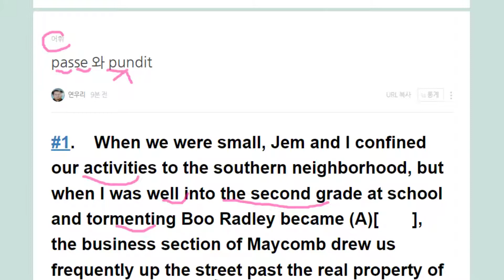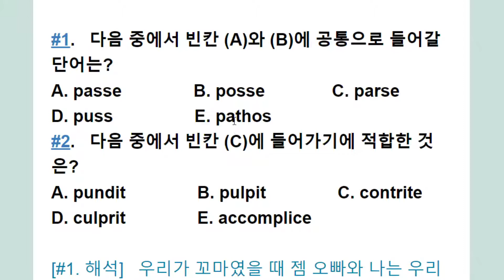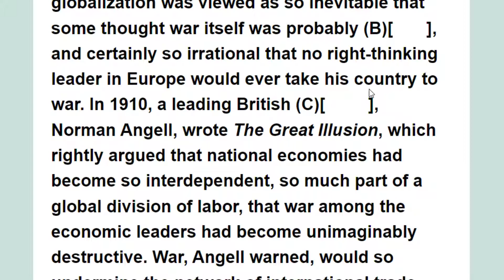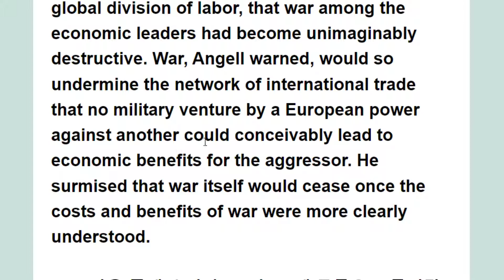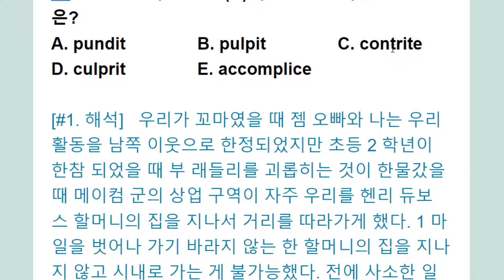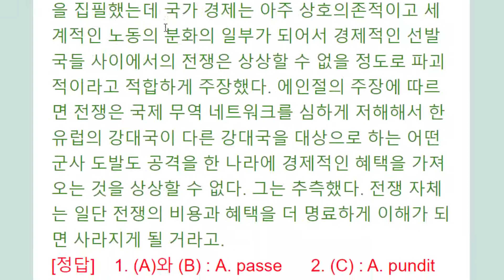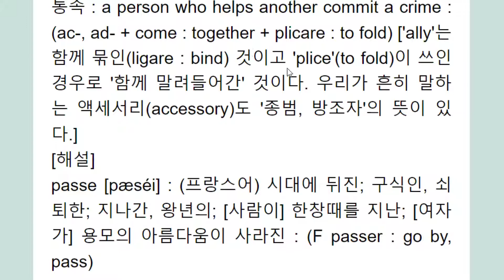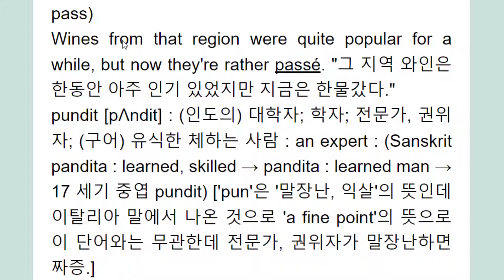passe 와 pundit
구시의, 한물간
권위자, 전문가, 학자